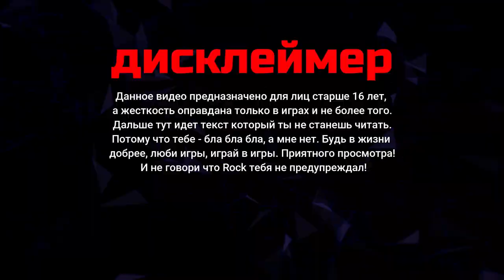Project Zomboid 41.55 ► серия 10 ► Willy Wood ►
Discord Приходите в Дискорд, там всегда для Вас найдется уютный канал и дружеская атмосфера.
МОДЫ
Filibuster Rhymes' Used Cars! BETA BETA BETA
Добавляйтесь в друзья, поиграем :)
Facebook - Add to friends, let's play :)
Пишем в личку «+YouTube»
Twitter Присоединяйтесь к твиттеру :D
Композиция "Good for Nothing Safety" принадлежит исполнителю Twin Musicom.
Мой ПК
Видео карта 1 - Nvidia GeForce GigaByte 1650 4 gb Играю
Ssd диск - 120 gb
Hdd диск - BarraCuda 2Tb
Hdd диск - Toshiba 500gb
Блок питания - Ginzzu PC700 700W